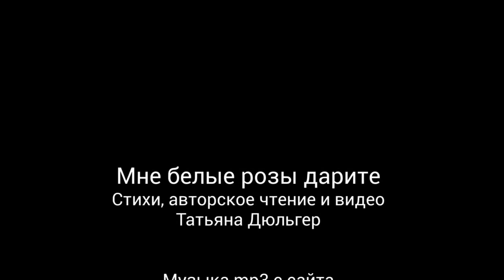Мне белые розы дарите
Читаю свои стихи "Мне белые розы дарите"